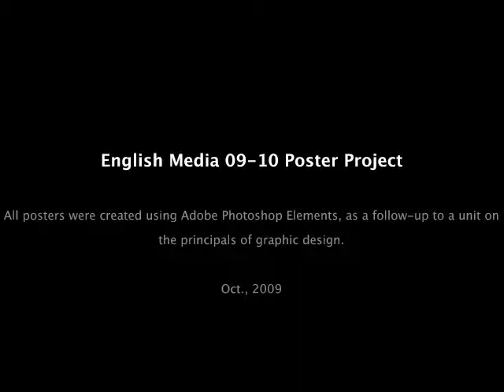English Media 09-10 Poster Project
Student posters created using Adobe Photoshop Elements, as a follow-up to a unit on graphic design principals.